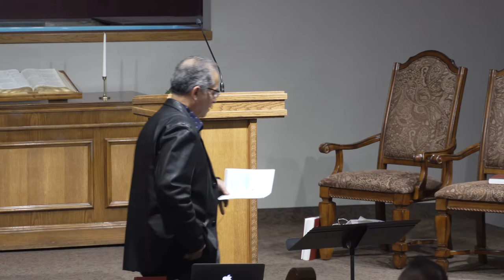Daniel Revealed - Daniel's People Delivered